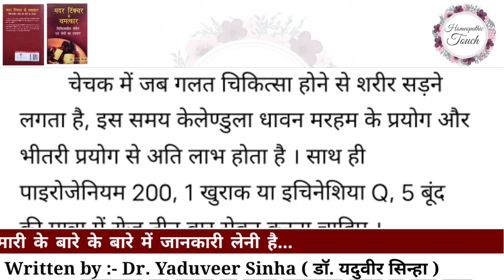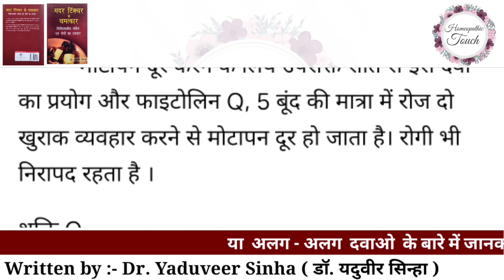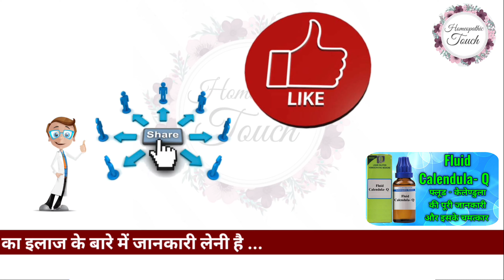Fluid Calendula- Q की पूरी जानकारी और इसके चमत्कार हिंदी में ...By Homeopathic touch